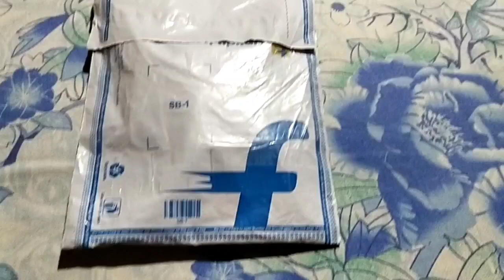UNBOXING NEW GAMING ACCESSORIES || GARENA FREE FIRE || BHAI KA ADDA.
1.Garena Free Fire Indonesia
2.Garena Free Fire Brazil
3.Garena Free Fire Brasil
4.Garena Free Fire India
5.Garena Free Fire Singapore
6.Garena Free Fire Thailand